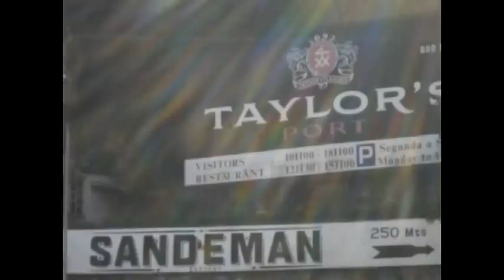A night at the Estadio do Dragao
Inspired by "A Night at the Emirates" and "Zidane: a 21st Century Portrait"

This video of a Champions League, knock-out, first round fixture between Porto and Arsenal aims to provide a fans-eye-view of the dedication, the highs, the disappointments and the all conquering hopes of football fans across the world.